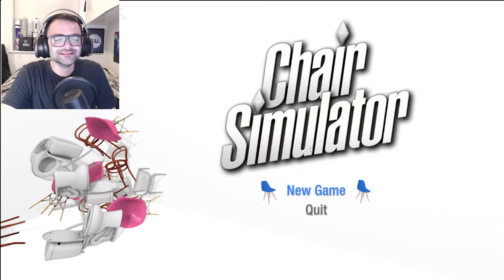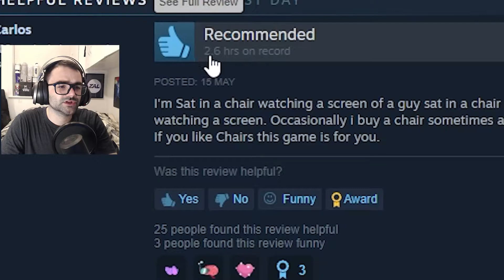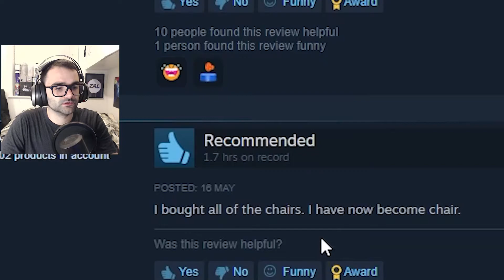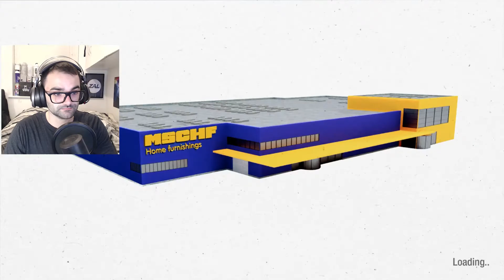Lets Play Chair Simulator | Free Game Sunday | Best Sitting Sim Around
Welcome back to free game Sunday, Today we Play Chair Simulator. A simulator about sitting, In chairs. Not only that but sitting in uncomfortable chairs To buy slightly more comfortable chairs. Choose your favourite Youtuber/Streamer/Influencer and enjoy watching them sit in you guessed it chairs.

Did I mention this game is about Chairs.